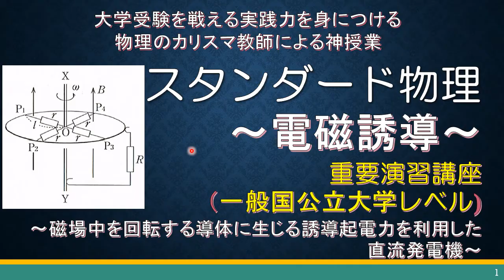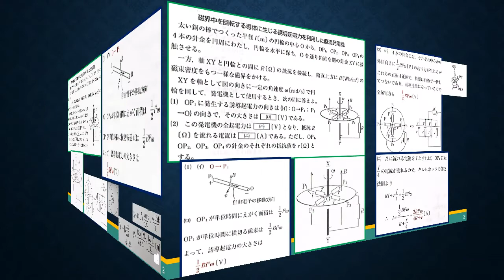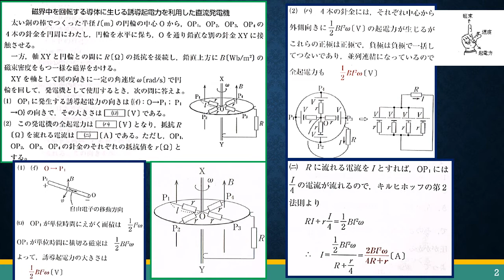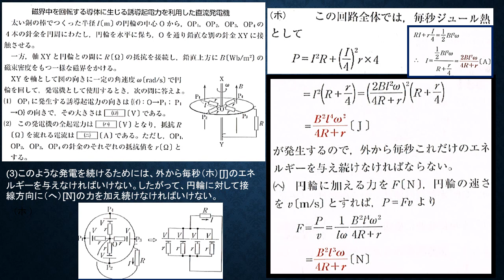★東京理科大2016物理の類似問題★磁場中を回転する導体に生じる誘導起電力を利用した直流発電機★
大学受験で戦える実践力を効率よく養っていくためには、しっかりと原理をおさえていくことはもちろんですが、良問にまずあたって解き方や考え方のポイントをおおざっぱに
おさえてから、問題集などにあたる必要があります。
    むやみやたらに、学校で配布されているような汎用問題集を解き散らかすだけでは、いつまでたっても解くうえで何がポイントになるのかは見えてきません。汎用問題集はこのようなポイントとなるような問題を一通り終えたうえで、答えを見ずにチャレンジするのであれば絶大な力がついていきます。
    この講座のシリーズでは入試で必要とされる実践力や思考力を鍛えるうえではとても効果的な教材を扱っています。
   レベルとしては、中堅私立大学～難関国公立大学(東大・京大含む）のレベルになります。
    各分野において絶対におさえておかなければいけない問題をピックアップしました。
私と一緒に物理を最強の武器にしていきましょう。